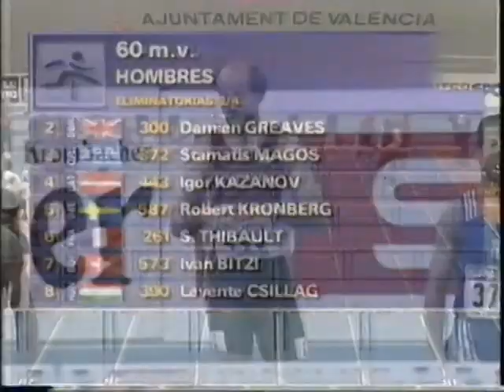1998 European Indoor Athletics Championships - Day 2 Heats & Semi's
Mens 60m Hurdles Heats - Andy Tulloch, Tony Jarret
Womens 400m Semi Finals - Grit Breuer
Womens 200m Heats - Melanie Paschke, Donna Fraser
Mens 200m Semi Finals - Allyn Condon, Julian Golding, Doug Turner

BBC Coverage - more to come soon